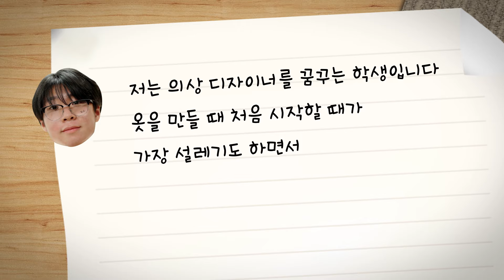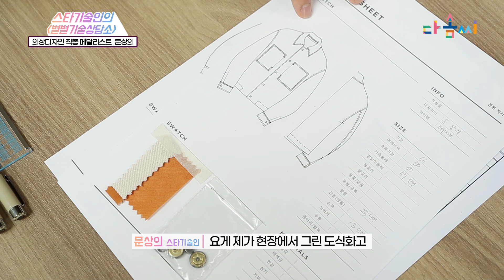[스타기술인 별별기술상담소] 디자이너 꿈나무 필수 시청! 한땀 한땀 알려주는 작업지시서 꿀팁!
"설레기도 어렵기도 한 의상 디자인 스타기술인의 꿀팁이 필요해요!"
청소년 고민 해결을 위해 2021 스타기술인이 뭉쳤다!

👕신세대 패션디자이너 문상의 스타기술인이
의상 디자인의 기본, 작업지시서 제작 꿀팁🍯을 알려드립니다.

디자이너가 꿈이라면 필수 시청! 약속~ 🤙